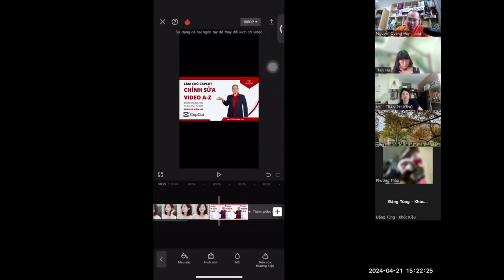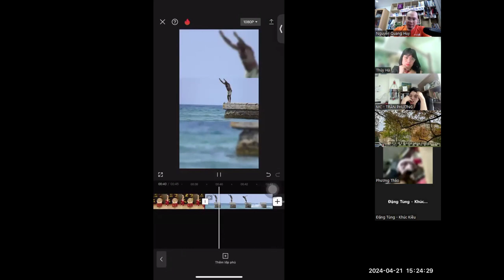Bài 24. Sửa nền, thay nền video